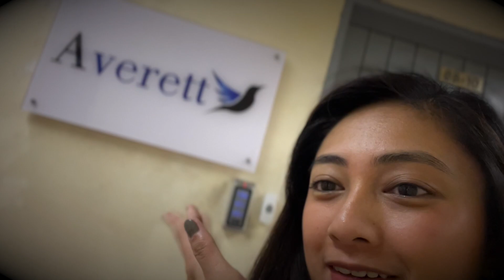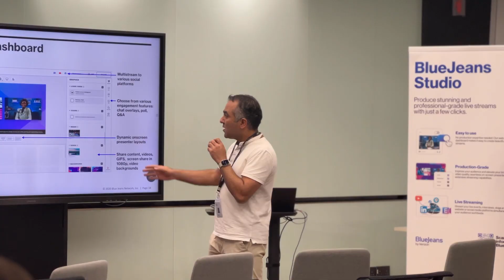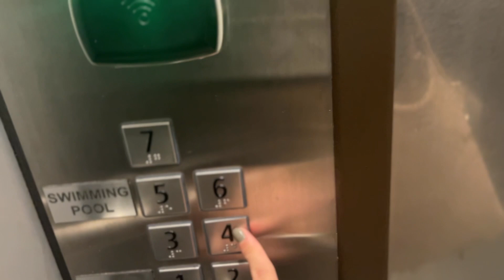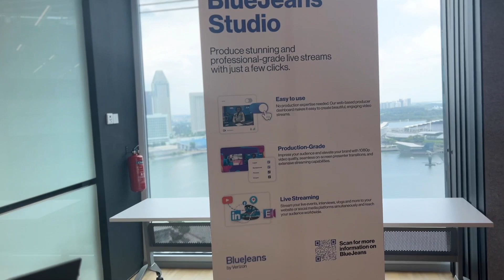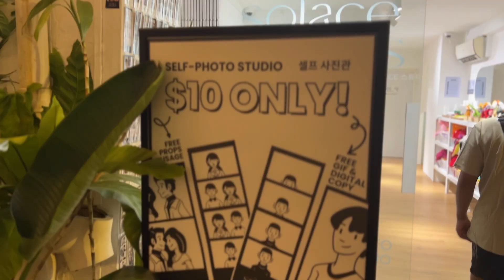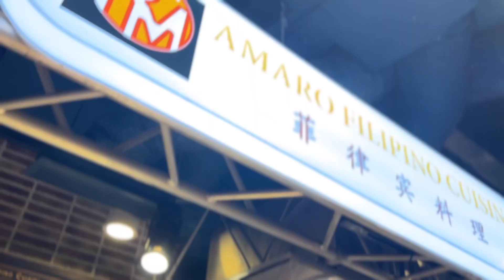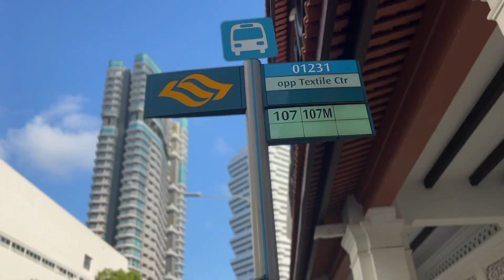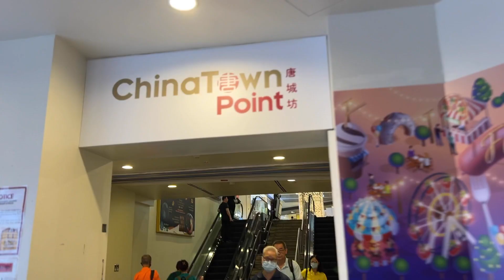1ST BUSINESS TRIP | Singapore, March 2023